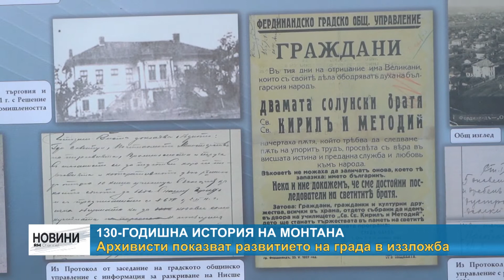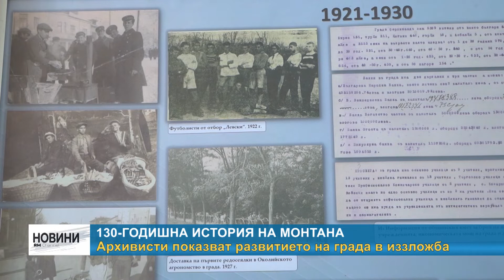RM TV: 130-годишна история на Монтана - архивисти показват развитието на града в иззложба